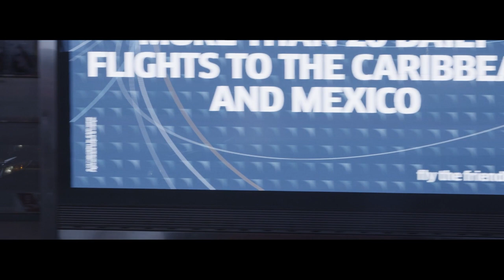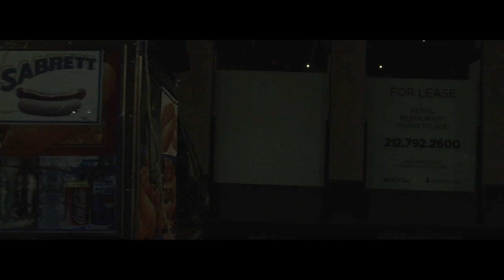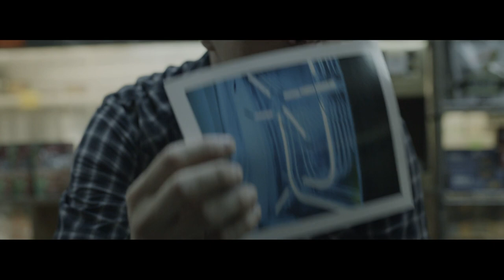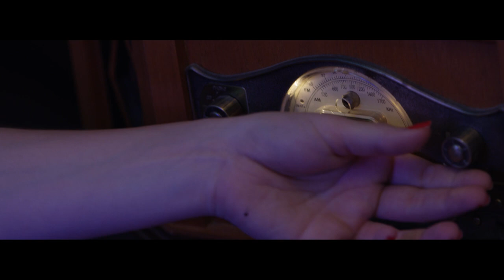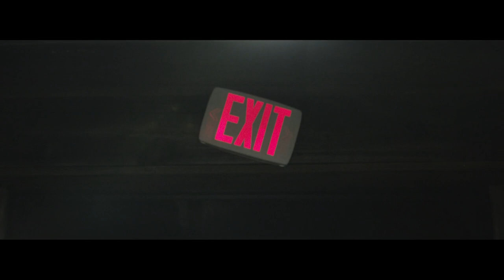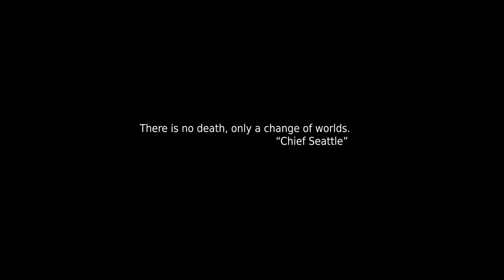PetikeFilmje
"Relapsed" - Short Film by Péter Kovacs

( December 15th, 1981 - May 15th, 2018)

Uploaded in his memory by his mother  Erzsi Kovacsova.

Plot -
Realizing that mysterious forces help humanity on a daily basis, a woman is guided back to her normal life, leaving her false reality behind.

Director: Peter Kovacs
Writers: Bela Attila Kovacs, Peter Kovacs
Stars: Annie-Sage Whitehurst, Jose F. Cruz, Andrew Morales